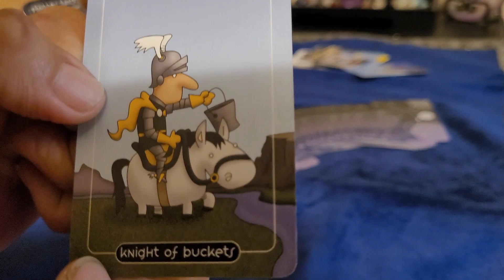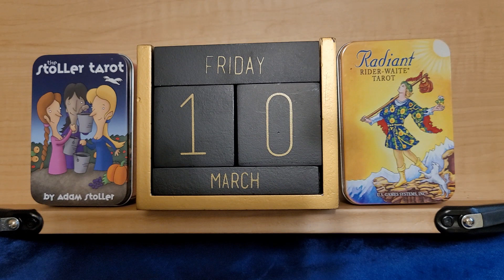TAROT CARD OF THE DAY 230310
Tarot Card of the day March 10, 2023
Knight of Buckets Stoller Tarot

Upright:
Creativity
Romance
Charm
Imagination
Beauty

Reverse:
Overactive imagination
Unrealistic
Jealous
Moody